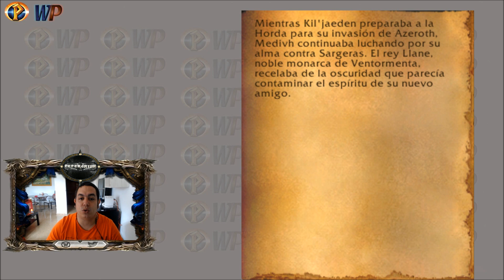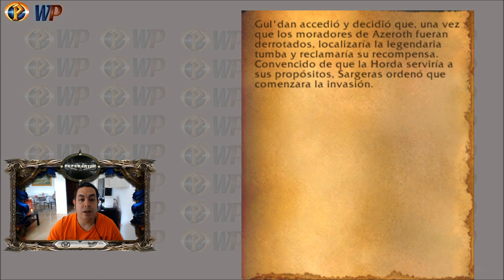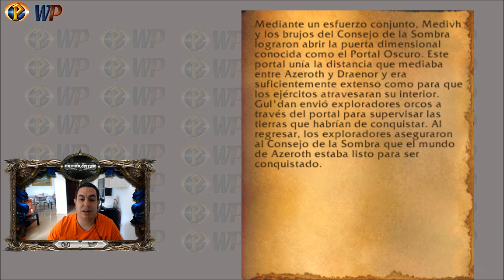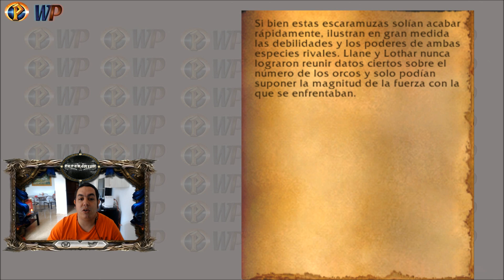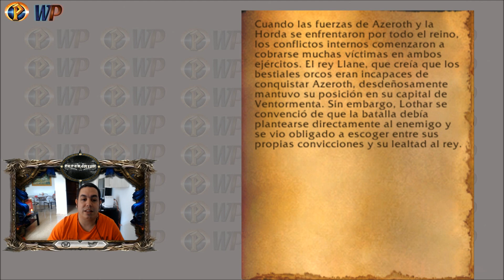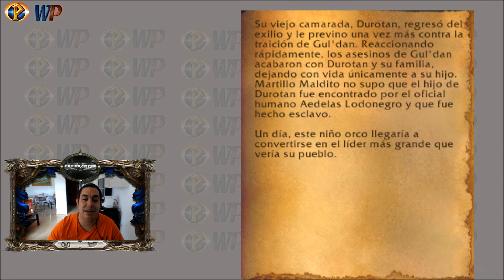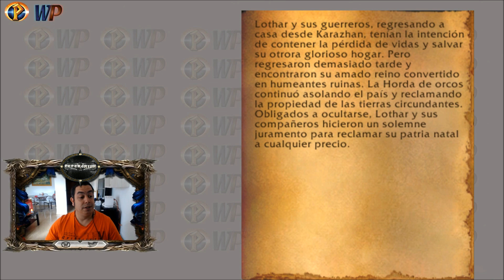El Portal Oscuro y la caída de Ventormenta